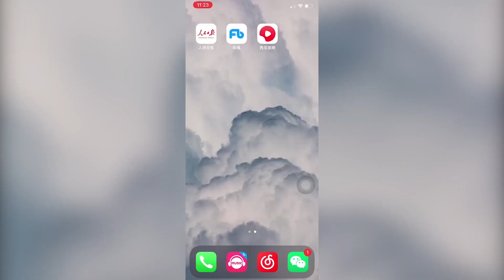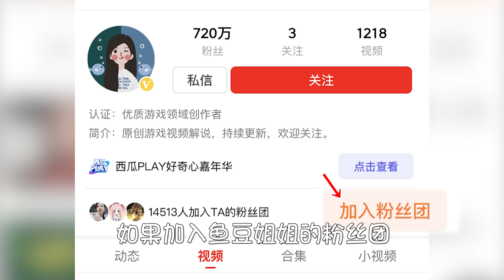迷你世界坑师日记68：师徒在太空收集完变异蘑菇！火箭不见了？